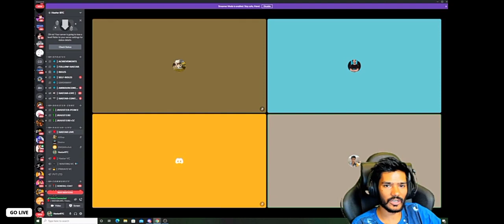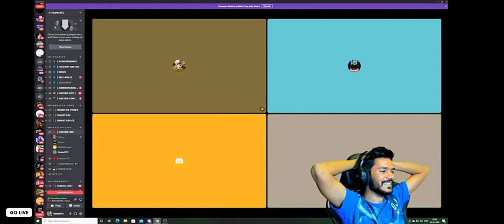HOW ZGOD JOINED TEAM ENTITY 😎 | REASON WHY GHATAK REJECTED SNAX IN ENTITY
HOW ZGOD JOINED TEAM ENTITY 😎 | SCAM WITH SNAX😂 | GODLZGOD? |ENTITY SNAX?

Hacker In BGIS Quarter Finals 😱 | Scout Reaction On Hacking In BGIS | Team ONLY GLITCH Hacking?

bgis hacker
bgis hacking

The beginning of an end. The Quater finals of iQOO Battlegrounds Mobile India Series 2021 are ready to blow your mind. Gear up and get ready! The battle is entering the final phase 🔥

Match-ups for the day
05:45 PM - Group 3 Match 1 - Erangel
06:40 PM - Group 3 Match 2 - Miramar
07:30 PM - Group 3 Match 3 - Erangel
08:25 PM - Group 3 Match 4 - Sanhok
09:15 PM - Group 3 Match 5 - Miramar
10:10 PM - Group 3 Match 6 - Erangel

CREDITS - BATTLEGROUNDS MOBILE INDIA 🇮🇳

7seas 18 kills ,
7 seas chicken dinner,
7 seas ,
7seas 18 kills domination,
7 seas wwcd,
bgis 7 seas domination,
bgus 7seas 18 kills,
bgis quarter final day 1 top 16 teams,
bgis day 1 top 16 teams,
today top 16 quarter finals team,
bgis quarter final match today,
quarter final match today bgis,
bgis quarter,
bgis today match,
bgis today matches,
bgus quarter final teams,
bgis group 1 teams,
bgis group 2 teams,
bgis group 3 teams,
bgis group 4 teams,
bgis top 6 teams today,
bgis top 6 teams for semi final,
bgis round 4 teams,
Team soul bgis group,
Team godlike bgis group,
team team x spark group,
BGIS Groups Details,
BGIS Quarter Finals Day 1 Groups Details,
Bgis Invited teams Groups,
bgis invited teams group details,
bgis underdog team,
bgis quarter final match timing,

Topic Covered Tags 👇

BGIS Quarter Finals,
BGIS Quarter Finals Day 1,
BGIS DAY 1,
BGIS Quarter Finals Day 1 MATCHES,
BGIS Quarter Finals MATCHES,
BGIS LIVE,
 BGIS Quarter Finals LIVE,
BGIS Quarter Finals Day 1 LIVE,
BGMI LIVE,
BATTLEGROUNDS MOBILE INDIA SERIES,
BGIS ROUND 3 DAY 1 GROUPS,
 BGIS Quarter Finals INVITED TEAMS,
 BGIS Quarter finals Teams,
bgis quarter final day 1 points,
bgus quarter final point,
bgis day 1 points,
bgis group 3 points,
bgis quarter final group 3 points,
bgis top 6 semi final teams ,
semi finals team today bgis,
top 6 today team,
top 6 qualified teams today,
bgis semi finals teams,
top 6 semi finals team bgis,
group 3 teams qualified to semi finals,
which team qualified to bgis semi final,
bgis semi final teams,
bgis points standing,
bgis group 3 points standing,
bgis group 3 cut off,
bgis semi final cutoff,

 Quarter Final Playing Teams Today from Group 3 👇

Global Esports,
Team Forever,
7Sea Esports,
Hyderabad hydras,
Revenant Esports,
UDT,
Only Glitch,
Old Hood,
Rip Mizo Gaming,
Mega Force,
X zist,
The Lagging,
Outsiders,
NFC,
GT,
2OP,

IGNORE TAGS 👇

bgis quarter final day 1 points table,
bgis quarter finals points table,
bgis update,
bgis winner,
bgis 2021 winner
bgis day 4,
Bgis godlike,
bgis round 3 day 4,
bgis round 3 day 3,
bgis tournament,
bgis points table,
bgmi tournament
bgmi points table,
bgis points table today,
bgis round 3 points table,
bgis round 3 overall standings,
bgis,
bgis overall standings,
bgis standing,
bgis round 3 teams,
bgis tournament points table,
bgis highlights today,
bgis highlights,
bgmi highlights today,
bgmi highlights,
bgis day 2,
bgis day 1,
bgmi round 3 day 2,
bgis live,
round 3 bgis,
bgis qualifiers round 1,
bgmi tournament,
overall standing bgmi,
battleground mobile India,
bgis ranking,
bgis result,
bgis tournament live,
bgmi scrims points table,